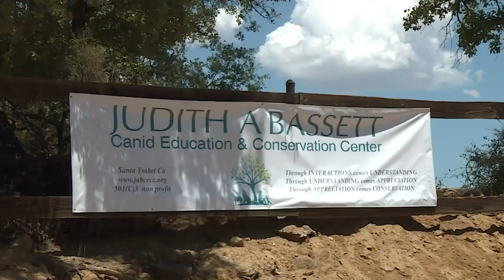Can You Domesticate a Fox?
PLEASE READ: Unfortunately my editing software screwed me over and deleted one of the titles before I uploaded this, so the first fox that Dave brings in at 2:43 is named Maksa, and she's a domesticated fox!